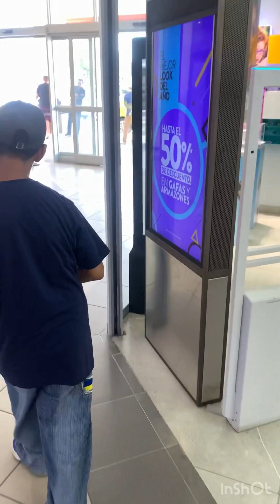Lo invitamos a pasear a mi amigo gollito y a comer al Shopping